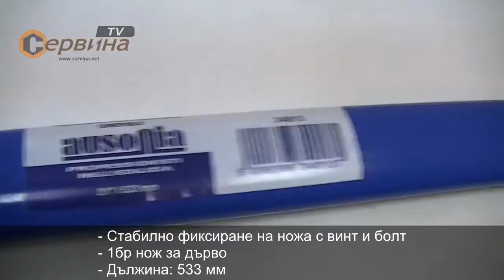Професионална бичкия-трион за дърво Ausonia AU34013 - 533 мм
- Професионална бичкия с овална форма от стомана
- Удобен и лесен за работа
- Стабилно фиксиране на ножа с винт и болт
- 1бр нож за дърво